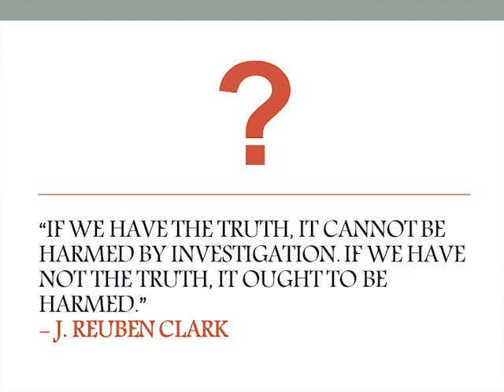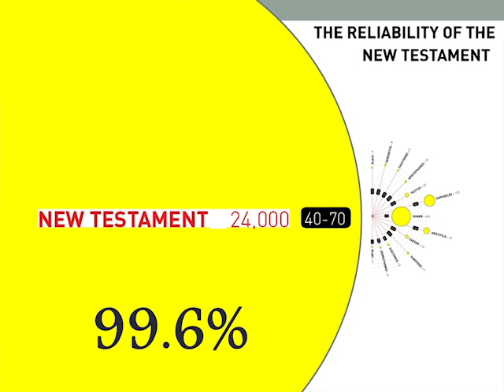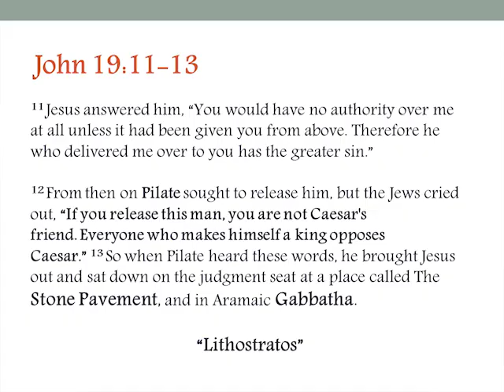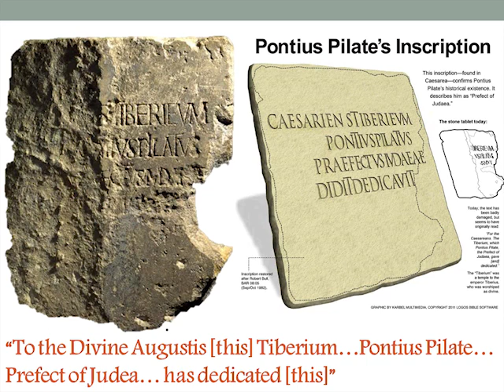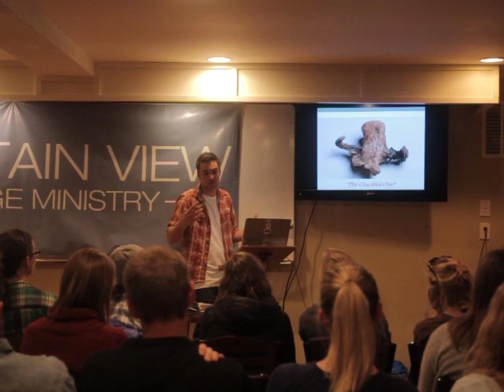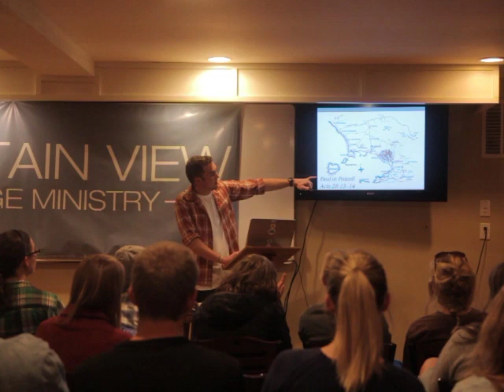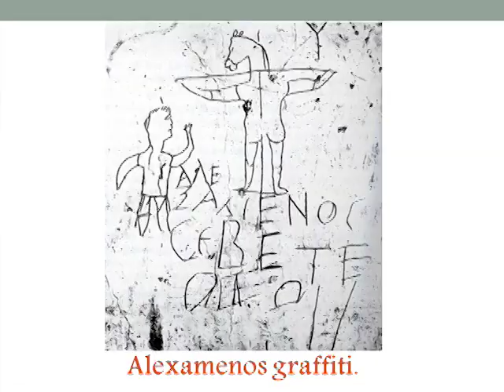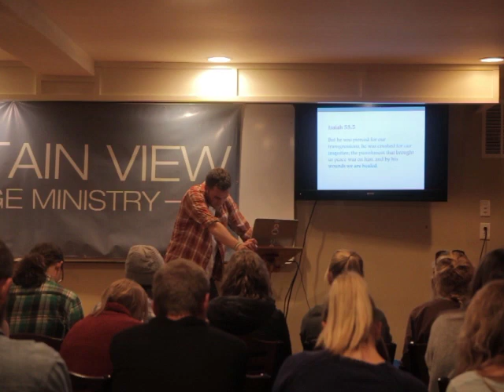The Archaeology & Historicity of the Crucifixion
College level presentation on the corroborating facts and evidence surrounding the historical figure or Jesus and his crucifixion.

"The nice thing about truth is that it's true regardless of what you think about it"
This is a presentation on a search for the truth. Yes sometimes there are missing gaps. Yes sometimes there are leaps of faith. This presentation is aimed at researching and starting to build a foundation for archaeological and historical of the Bible in its first century AD context as it is found. The best presentation of this is of 'just the facts' and avoiding bias. While it is next to impossible to avoid personal bias that is what I am working towards, and after all it is a work in progress.

This is my first time presenting this material so some dates are not memorized entirely correctly. I was trying my best to present away from reliance on notes and thus some of the dates and facts need polishing.